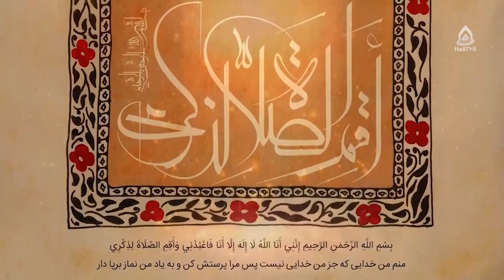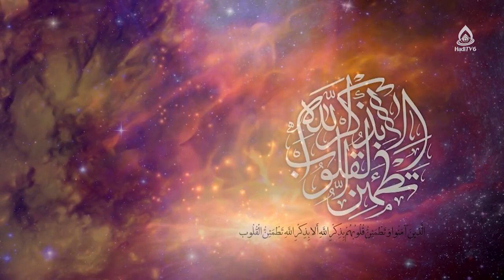شرایط امام جماعت / محرمیت از طریق صیغۀ خواهربرادری، استاد رسولی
کارشناس: حجت الاسلام والمسلمین رسولی
موضوع: احکام شرعی
مجری: سید علی نعمتی